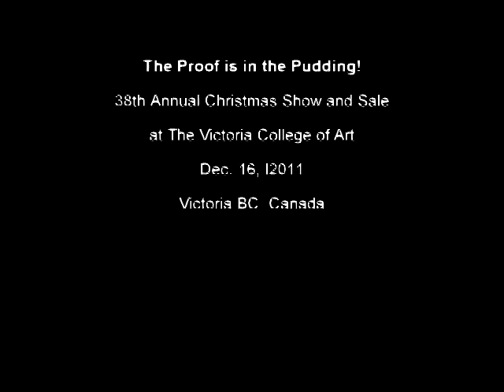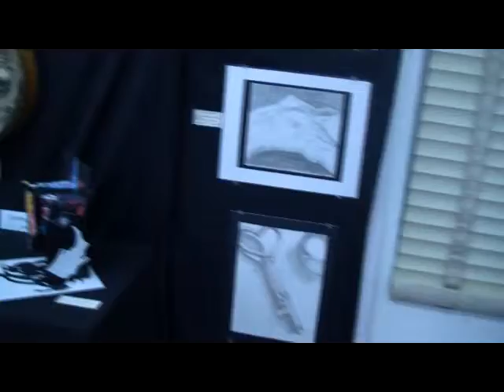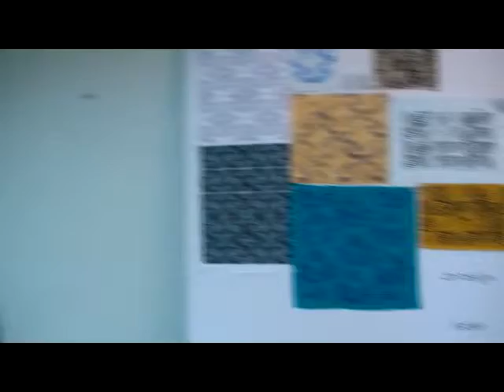38th Annual Christmas Show and Sale at Victoria College of Art